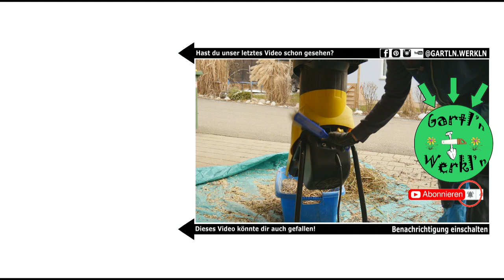Gartenarbeit im März - Sommerflieder einhäckseln und mulchen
Nach der sibirischen Kälte im Februar kommt das Gartenjahr schön langsam in Schwung. Heute schneiden wir unsere alten Sommerflieder vom Vorjahr ganz runten und häckseln das Material klein. Damit können wir wieder einige kahle Stellen im Garten mulchen. Nicole erklärt! Women at Work!